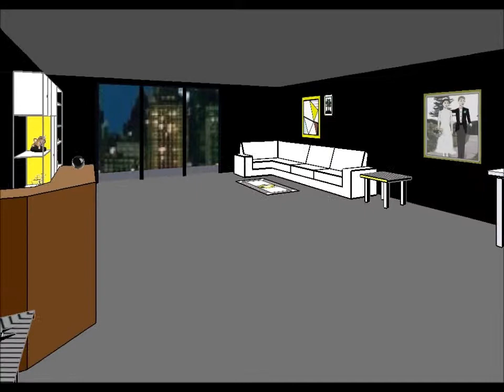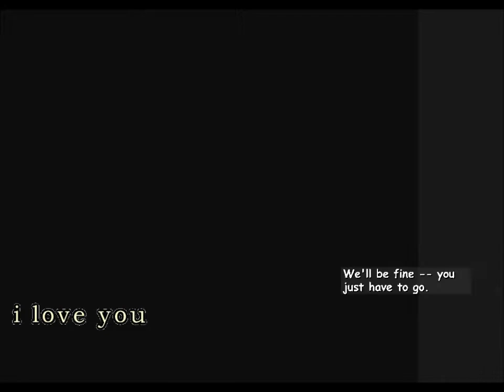Facade Failures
i kiss you?